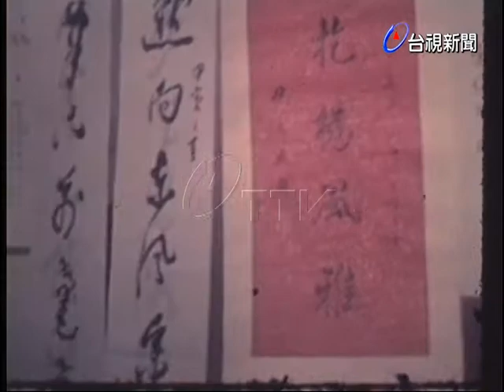花蓮詩人聯吟大會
(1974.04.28)花蓮詩人聯吟大會